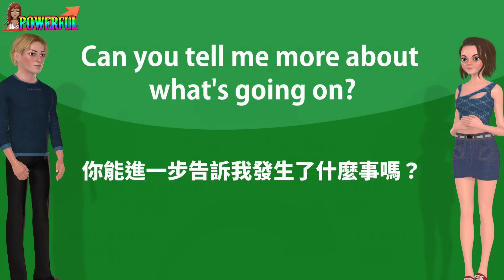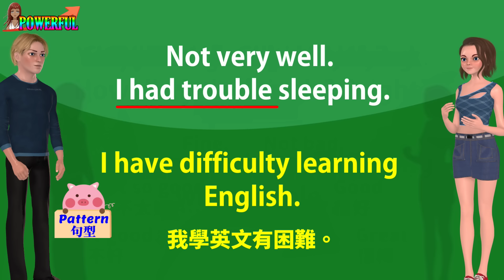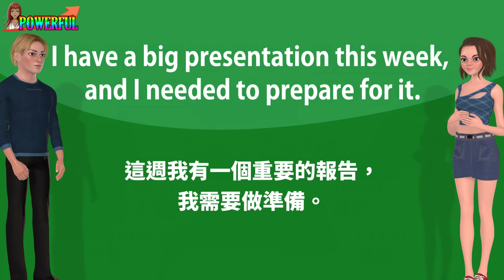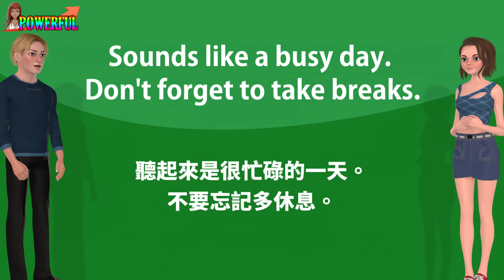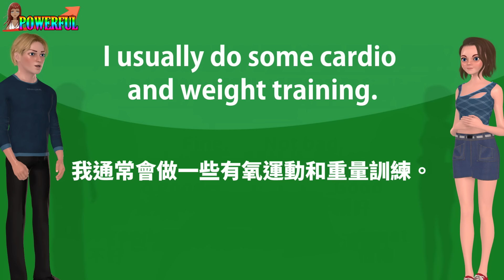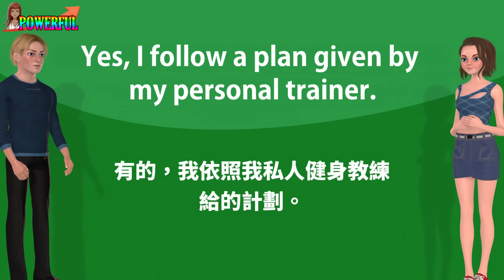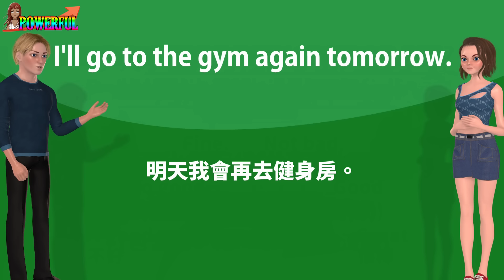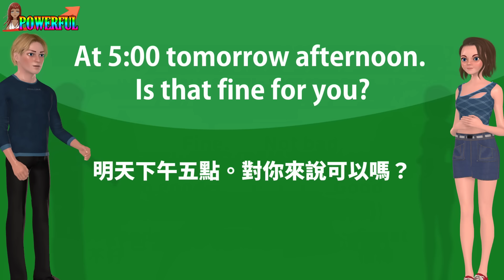英語會話練習 | 日常生活對話 | 打招呼 互相關心 日常聊天 | Improve Your Daily English Conversation Skills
遇到朋友怎麼聊？
打招呼 互相關心 日常聊天
這些都是每天都會發生的生活對話！
Let’s practice English speaking with Dialogues.